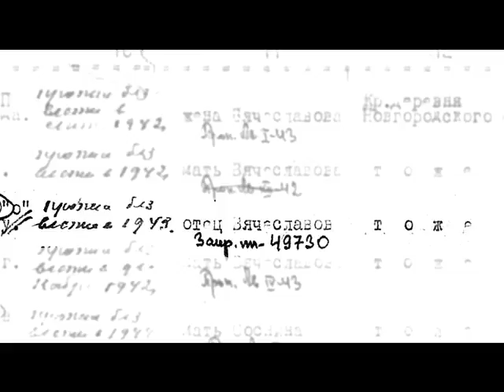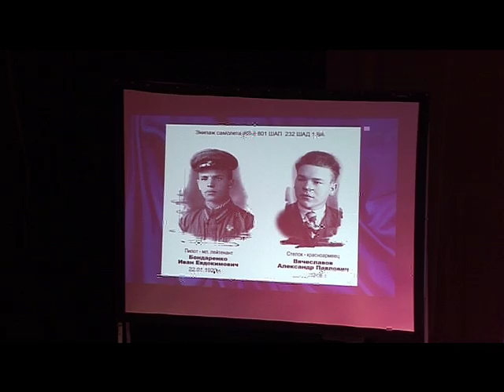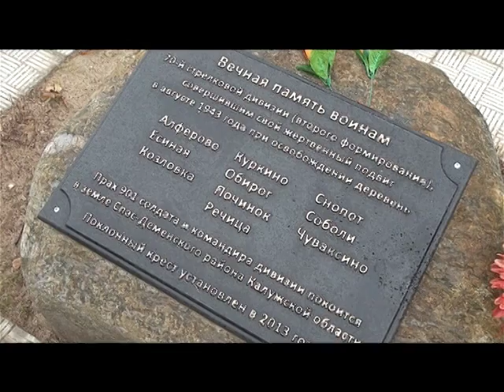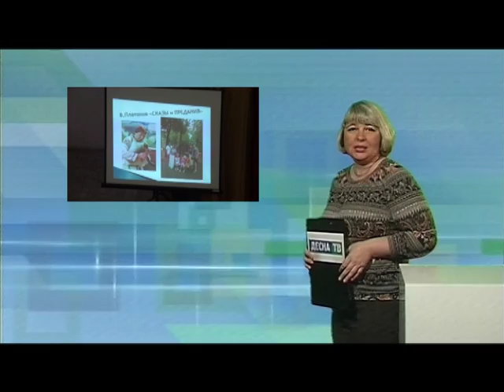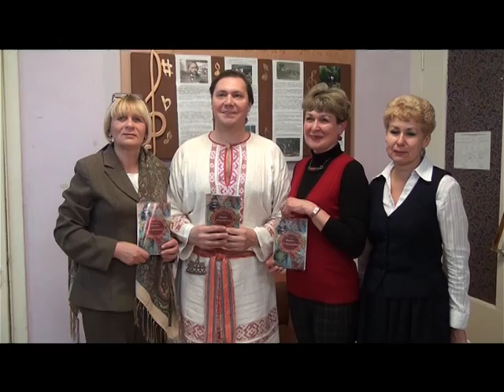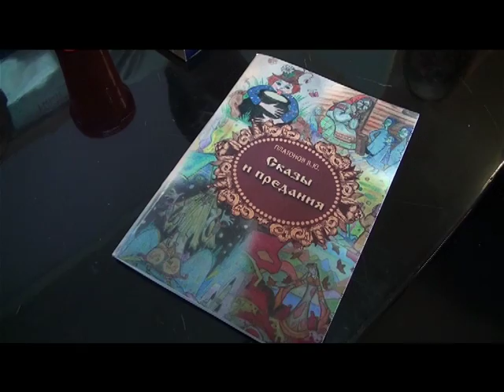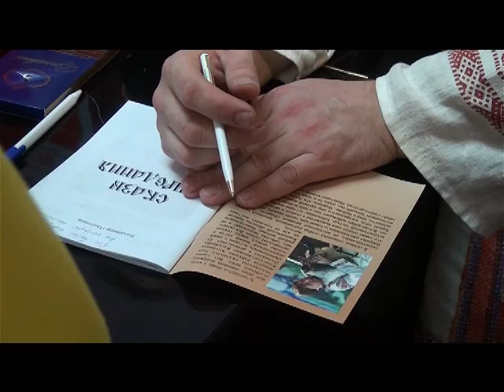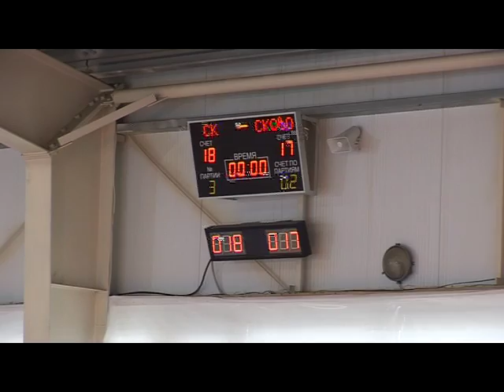Десна-ТВ: День за днём от 26.10.2016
В выпуске:
1. Экипаж Ил-2 захоронен на поле Памяти в Калужской области.
2. Презентация книги Владимира Платонова.
3. Дебют самых маленьких воспитанников детского сада «Теремок».
4. Итоги волейбольных встреч среди мужских команд.